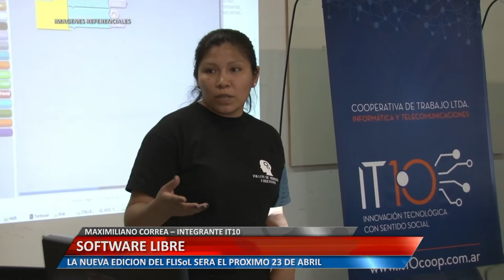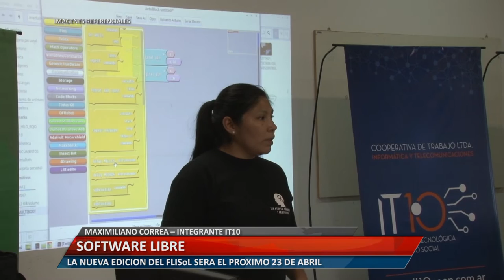SOFTWARE LIBRE - MAXIMILIANO CORREA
LA NUEVA EDICIÓN DEL FLISoL SERA EL PRÓXIMO 23 DE ABRIL.
MAXIMILIANO CORREA – INTEGRANTE IT10.
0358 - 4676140